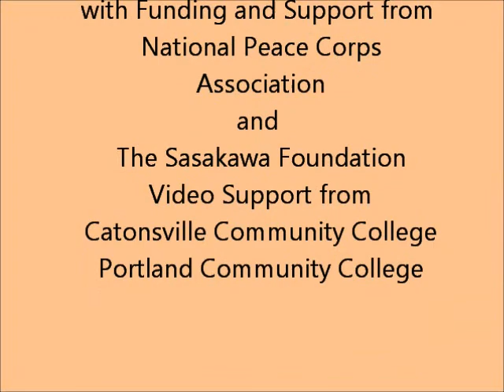William Johnstone Interview Part 1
Interview with William Johnstone